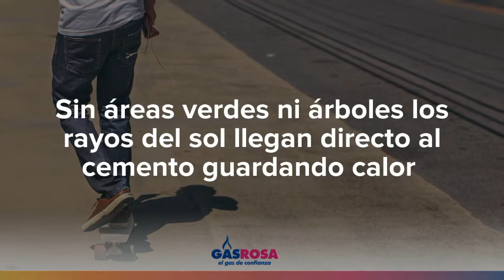Sembrando Esperanza con Rosy Confianza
Una persona necesita de 22 árboles para poder respirar ¿Nos ayudas a plantar más? ¡Únete a nuestra campaña de reforestación este 6 de agosto y sembremos esperanza con RosyConfianza!

Fecha límite de inscripción: 30 de julio del 2017